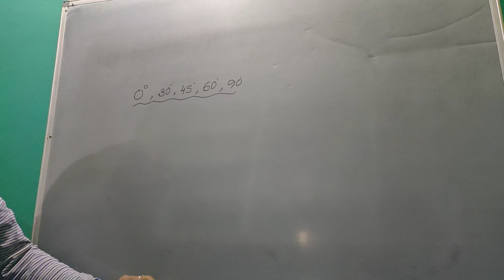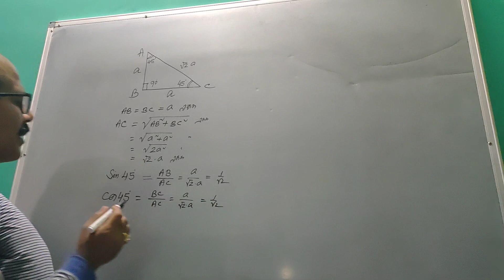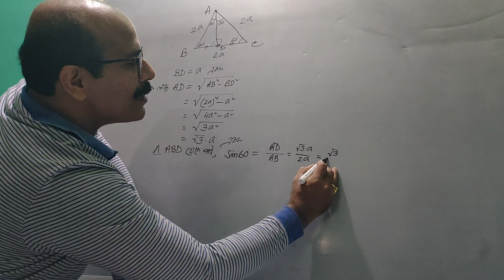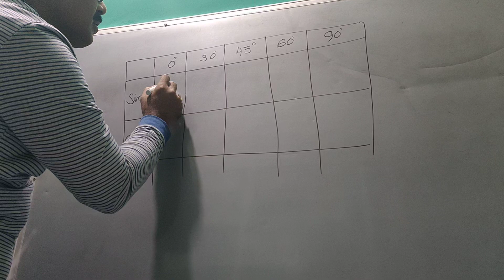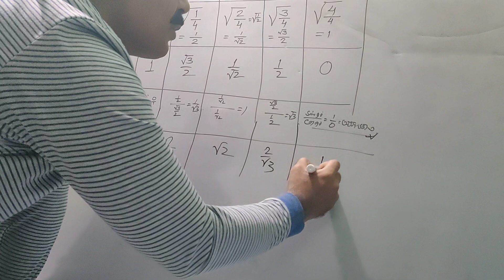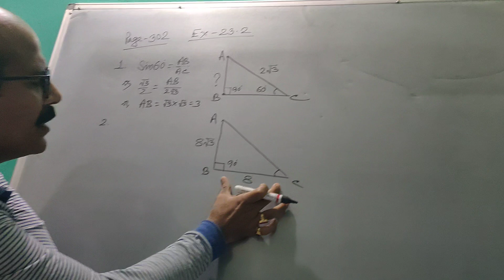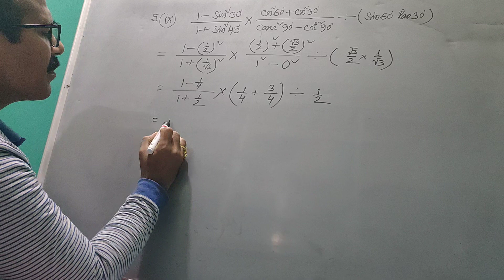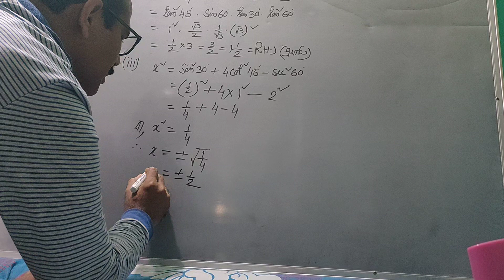Balurghat L.M.A.U Vidyalaya - Class X - Chapter 23.2 (WBBSE)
Today we will study chapter 23.2(WBBSE).